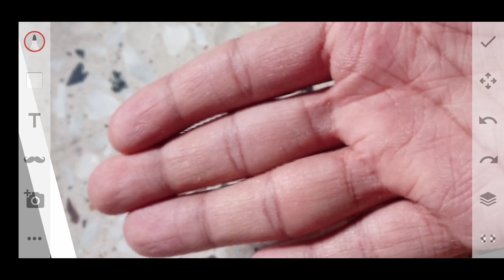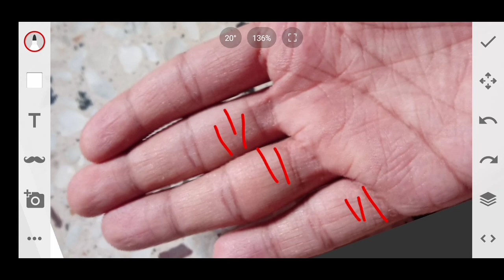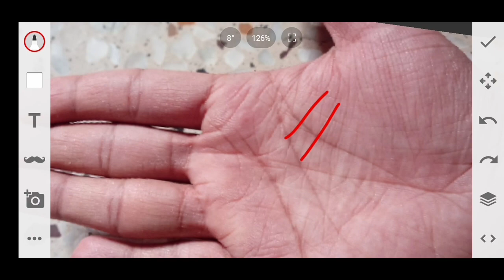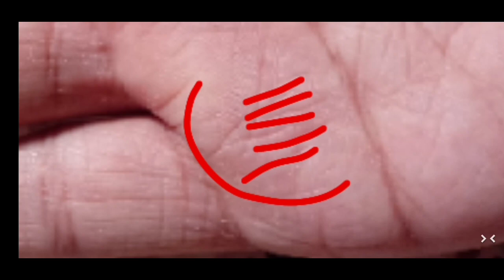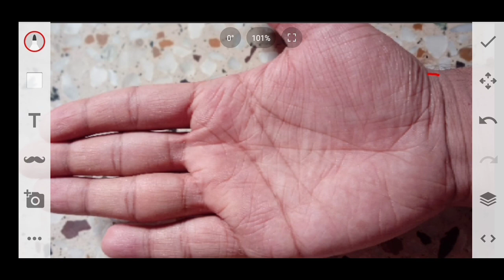Whole hand analysis"राहु रेखा का काटना Relationship,job,Financial problem||Big effect Rahu line hand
Alpeshjoshi palmistry wholehandanlysis || Hello friends please share this video and subscribe my channel for more new videos and in this video I will know about you big effects of rahu rekha in hand palmis hastr me banne wali itni saari rahu rekhaa ka katana bhot ashubh.

Whole hand analysis male hand ka viahleshan Videsh jane ke yog haath par Cross ka nishan chandra parvat par ashubh, Rahu rekha problem degi upaye Karna bhot jaruri hai, Bhagya rekha achii hai money aur financial condition theek hai, relationship me rahu rekha ka bhot badha relationship ko bigdane ka role hoga rahu rekha ka"h"